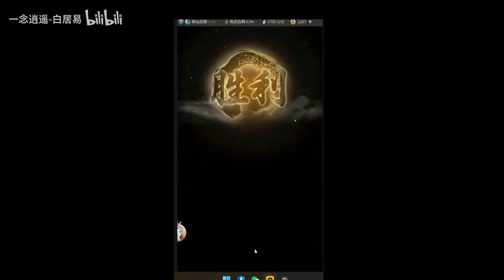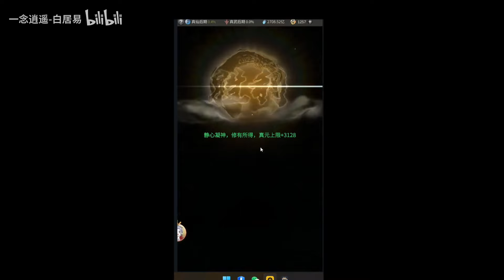【一念逍遥】离谱仙界打架直接搬出小世界？？？